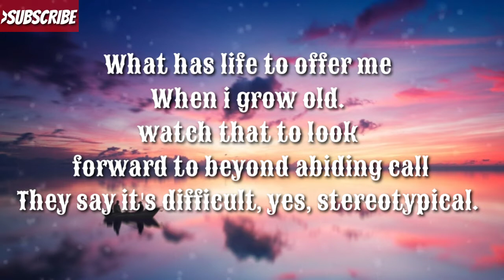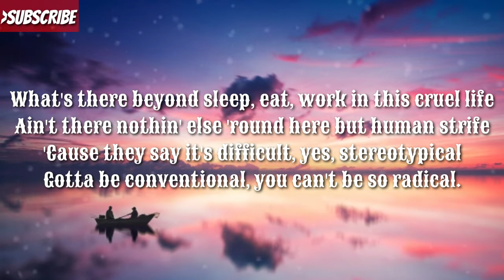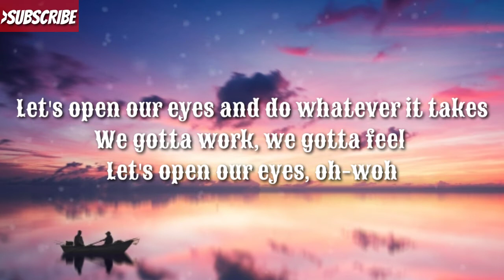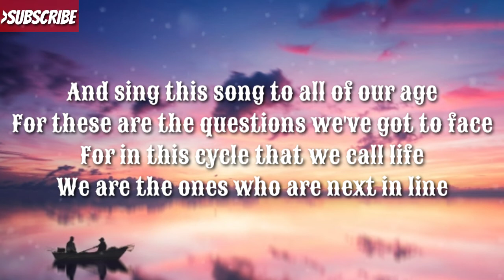We are the ones who are "next in line" (Cover By_Jessica Villarubin) | Afterimage| Enter Tv 143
What has life to offer me when i grow old?
What's there to look forward to beyond the biting cold

We are the ones who are next in line
We are "next in line"

▶️ Originally By_Afterinage

▶️Cover By_Jessica Villarubin/

Please support To Our YouTube Channel, para marami pa tayong upload na music Thank You!!!